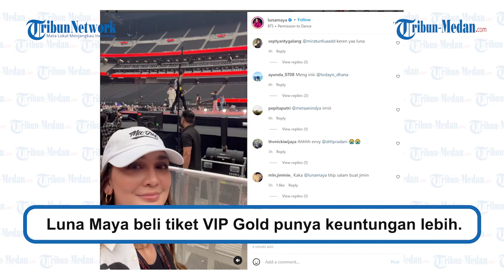Luna Maya Trending Twitter, Tingkahnya Bikin Netizen Kepanasan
TRIBUN.MEDAN.COM - Artis cantik Luna Maya saat ini menjadi topik perbincangan heboh di media social twitter pada sabtu, (16/4/2022).

Lantaran Luna Maya rela terbang jauh dari indonesia ke Las Vegas demi menyaksikan konser BTS bertajuk Permission to Dance on Stage.

Melalui postingan di Instagram pribadinya @lunamaya berhasil bikin iri para netizen.

Pasalnya ia memamerkan kegembiraannya saat berkesempatan menyaksikan langsung sesi soundcheck member BTS sebelum konser.

Dalam unggahan tersebut luna sedang mengabadikan momen ketika ia berada disamping panggung.

Jarak antara Luna Maya dengan personel BTS sangat dekat sehingga para netizen dengan jelas melihat wajah Boy Band tersebut.

Selain itu, Luna Maya mendapatkan tiket VIP Gold yang membuat netizen makin kepanasan, tetapi tak sedikit juga yang merasa bahagia melihat keberuntungan Luna Maya.